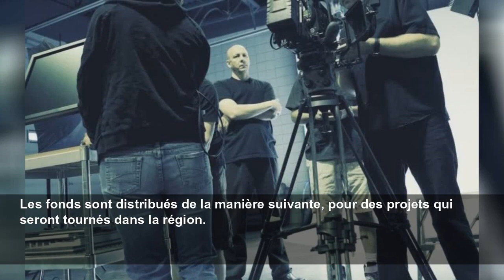Six millions de dollars pour des projets de tournage à North Bay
Les fonds soutiennent le tournage de six projets télévisuels.
Radio-Canada.ca
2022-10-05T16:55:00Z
Le Fonds du patrimoine du Nord de l’Ontario annonce le financement de six projets de tournage de films et de séries qui vont se dérouler dans la région de North Bay au cours des prochains mois.
C’est le député provincial Vic Fedeli qui a fait l’annonce, affirmant que ce financement va contribuer au développement économique et à la croissance dans la région de North Bay et les environs.
Les fonds sont distribués de la manière suivante, pour des projets qui seront tournés dans la région.